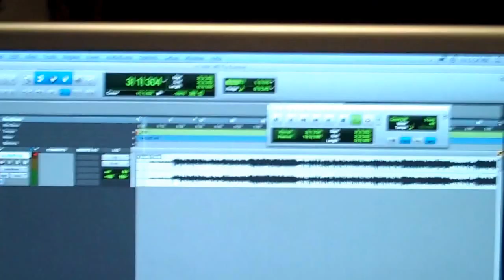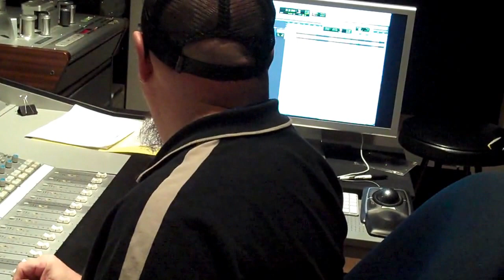Megan McNeil "Will to Survive" Behind the Scenes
Before she passed away, Megan had chosen to send proceeds from her song downloads to The James Fund for Neuroblastoma Research and BCCCPA, a childhood cancer parents' association.